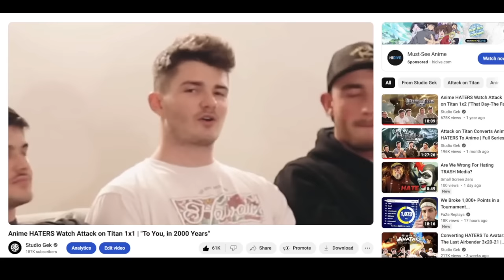Anime HATERS Watch *Spirited Away* | Reaction/Review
Spirited Away is our 5th anime movie and our 3rd Studio Ghibli film, as converted anime haters watch and react to Spirited Away for the first time